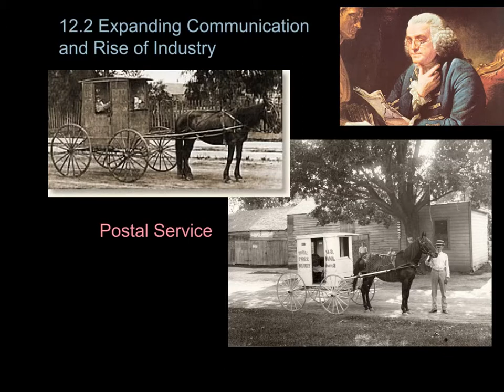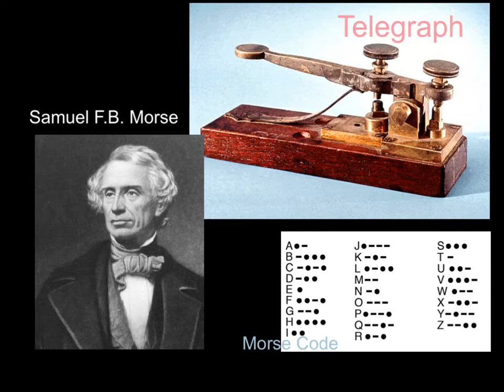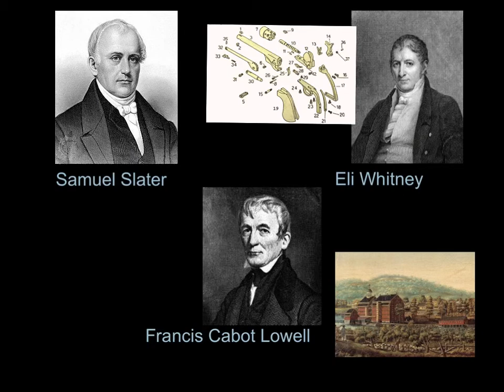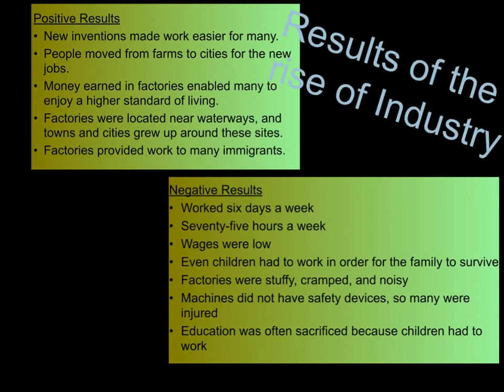12.2 Expanding Communication and Rise of Industry